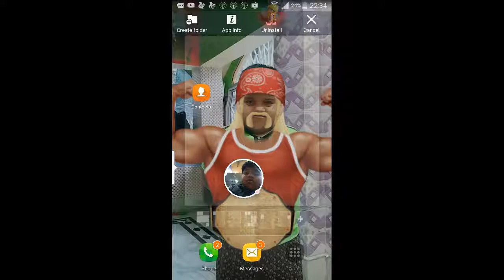16 February 2018